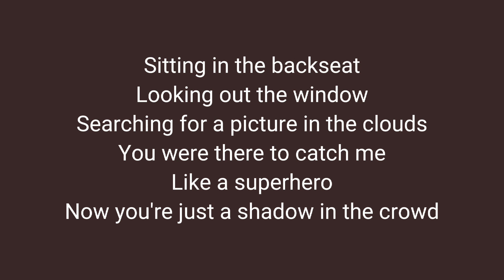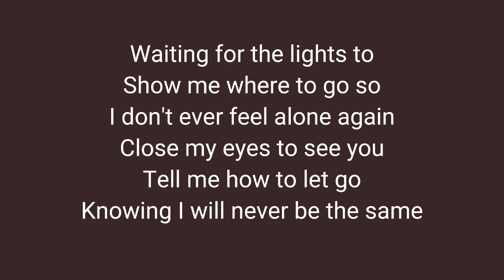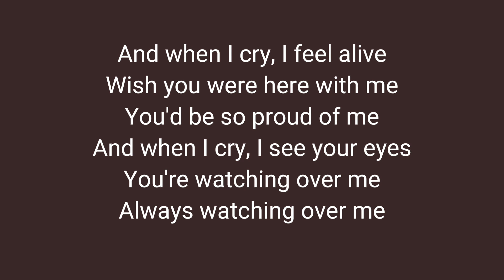When I Cry ~ Jade De Rijcke (Lyrics)